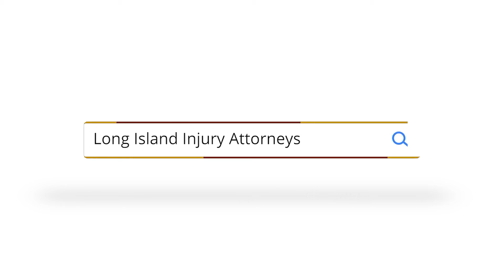How Much Does It Cost To Hire A Personal Injury Attorney | Suffolk County Injury Lawyer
The important thing about hiring a personal injury attorney is first and foremost, you have to go to somebody that you're going to feel comfortable with. And again, at our firm, we certainly live up to our motto, which is that every client gets personal attention. The most important thing that clients should remember, and we get this question a lot is how much is it going to cost for us to start this case? And the client needs to understand that the last thing in the world that he or she needs to worry about are expenses of litigation

We take care of all that so that the client can focus on the most important thing, which is getting healthy and being able to move forward with their lives. That being said, there is no cost. This firm will agree to lay out the costs for all expenses involved in the prosecution of any kind of personal injury claim. And typically, when the case is resolved at the end, that's when we will out of the proceeds, take back whatever monies we've laid out for our fees. But the client never has to come out of their pocket for any kind of money.

At The Matera Law Firm, we have over 25 years of experience helping people when they need it most. That commitment has allowed us to generate a record of success that includes obtaining millions of dollars for personal injury victims in New York.